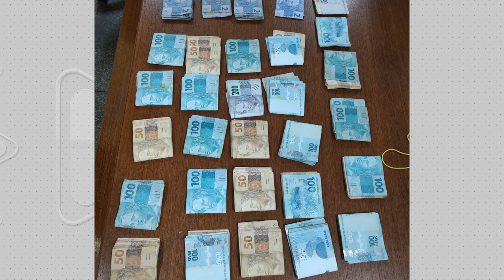Falso pastor queria obrigar adolescente a fazer sexo com amigo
Um homem que se dizia pastor de uma igreja, foi preso suspeito de abusar sexualmente de uma adolescente de 14 anos há um ano na Zona Oeste de Manaus. O caso foi descoberto depois que a menina pediu ajuda em uma lanchonete.